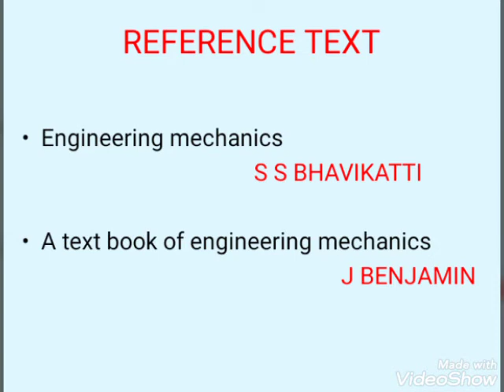EST 100- 3/4/2020 - (1st hour)-Spring problem